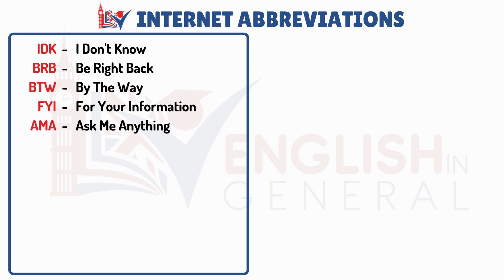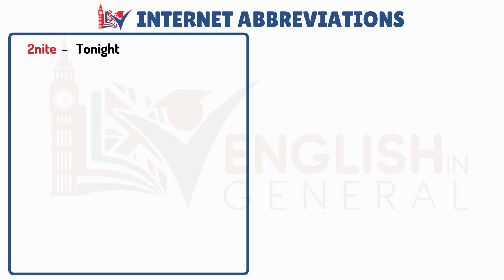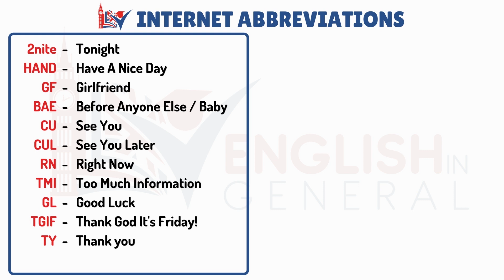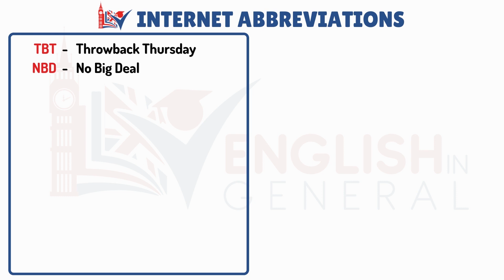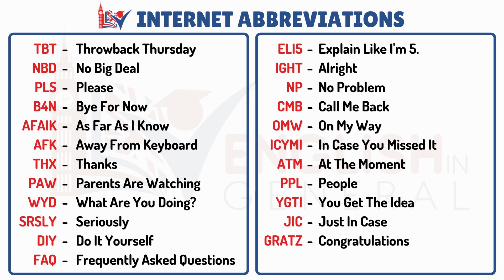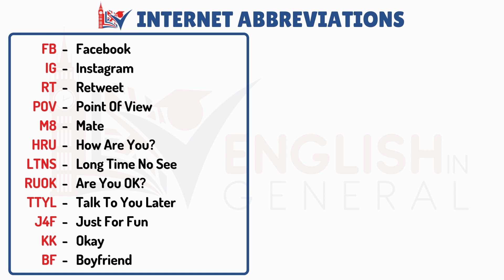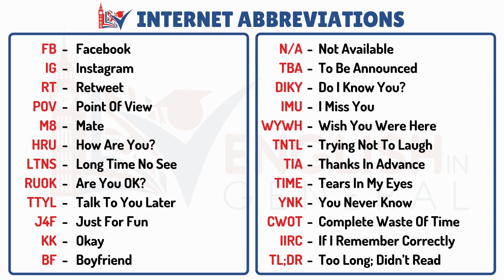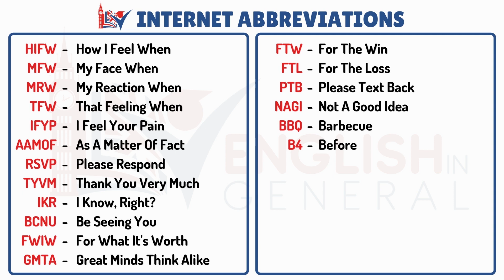100+ Internet Abbreviations and Slang - Text Abbreviations & Acronyms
The list of 100 + internet abbrevations and slang. In this video, you'll learn more than 100 popular texting abbreviations.